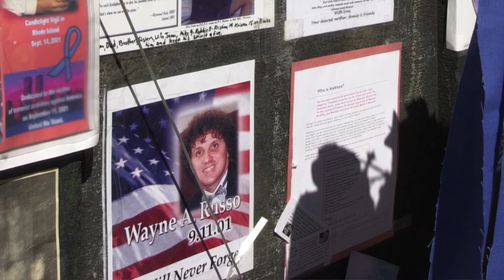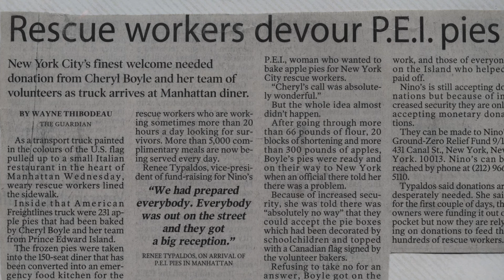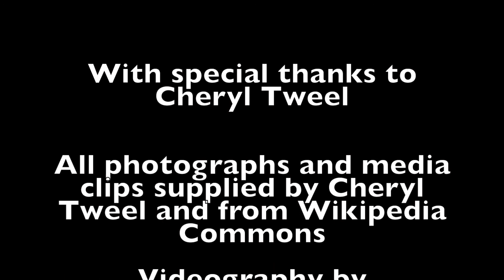Apple Pies for the Big Apple - Cheryl Tweel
Short interview video by 1st year student of the Photography & Digital Imaging program. Holland College, Prince Edward Island, Canada.